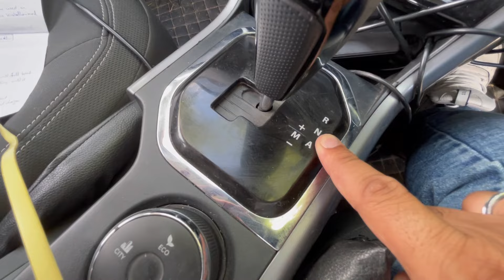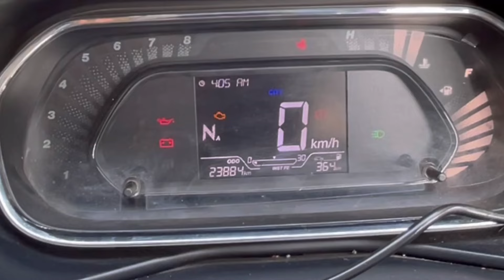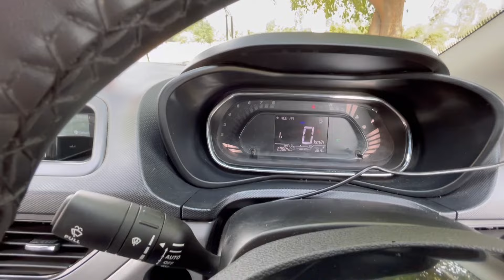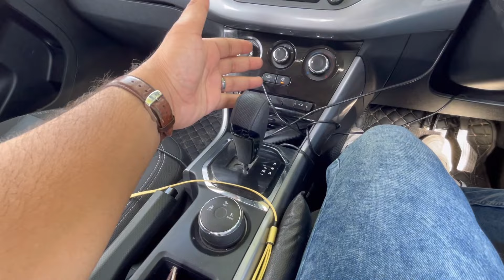बहोत आसान है Automatic Car चलना☺️Very Easy to drive and powerful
Link to buy Dash Cam

For recording

For Audio